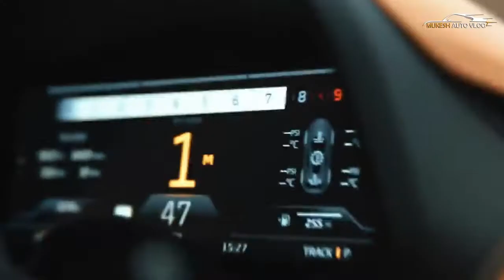McLaren All Cars Price in India 2021- All Facts, Engine | McLaren Cars Walkaround | Explain In Hindi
McLaren car price starts at Rs 3.72 Crore for the cheapest model which is GT and the price of most expensive model, which is 720S starts at Rs 4.65 Crore. McLaren offers 2 car models in India, including 2 cars in Coupe category.